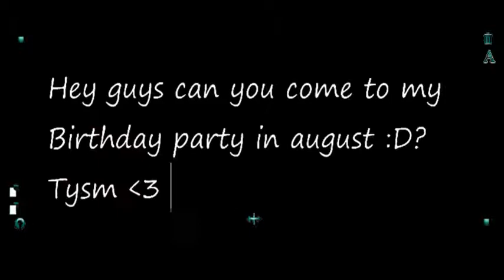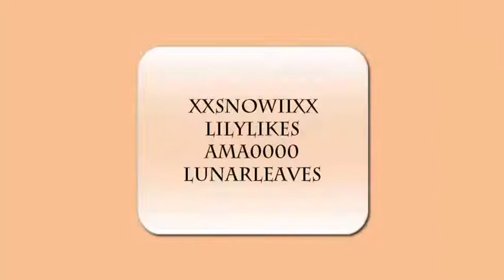Pity Party ( MSP VERSION )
Can we get 100 views by my birthday on august 25th?

All me in this video, no one else :D

Song: pity party
Artist: Melanie Martinez
Album: Cry baby ( Was realesed august 14th )

-Angel